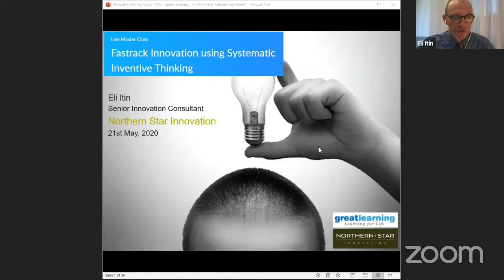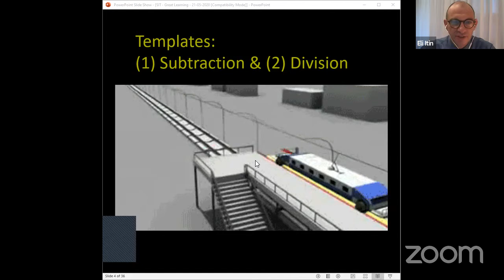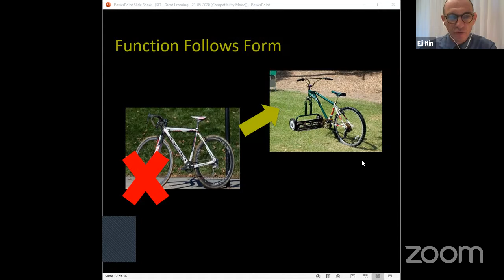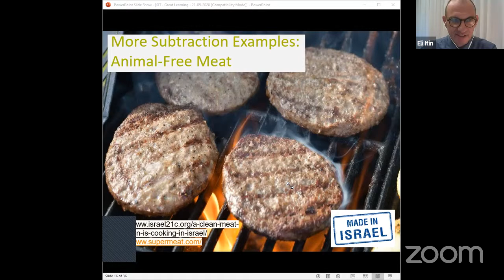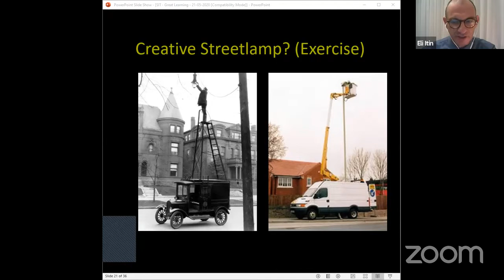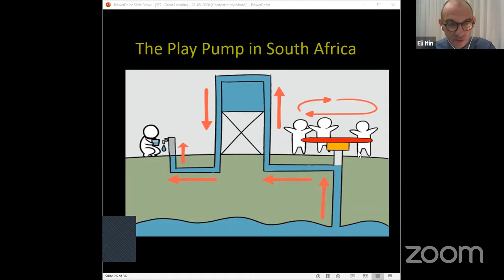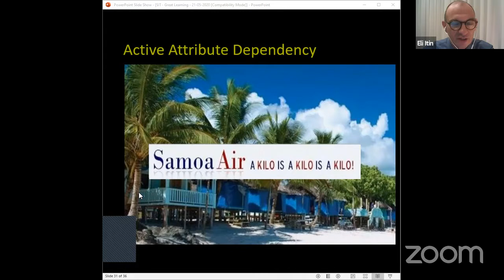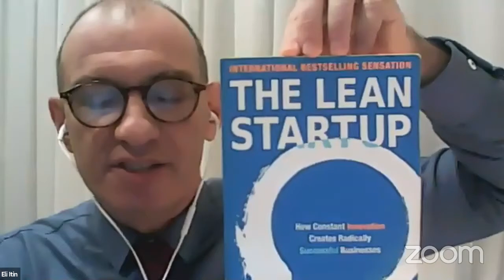Fastrack Innovation Using Systematic Inventive Thinking | Live Session | Great Learning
Today's corporate landscape is hungry for innovative solutions for age-old problems, and professionals need a structured approach to formulate innovative strategies.

In this highly focussed, fast-paced and interactive webinar, you will be introduced to SIT's (Systematic Inventive Thinking) methodologies for rapid and systematic creation of innovative products, services, processes and tools. The methodology is taught in the MBA Programs of leading universities, including Columbia, Insead, Wharton and Harvard. This method is successfully employed at companies like Google, Deloitte, EY, Kraft, Shell, BASF, Nestle, Amdocs, Johnson & Johnson and many more to solve key business challenges, achieve extraordinary results in product development and rapidly innovate.

Visit Great Learning Academy, to get access to 80+ free courses with 1000+ hours of content on Data Science, Data Analytics, Artificial Intelligence, Big Data, Cloud, Management, Cybersecurity and many more. These are supplemented with free projects, assignments, datasets, quizzes. You can earn a certificate of completion at the end of the course for free.

Get the free Great Learning App for a seamless experience, enrol for free courses and watch them offline by downloading them.